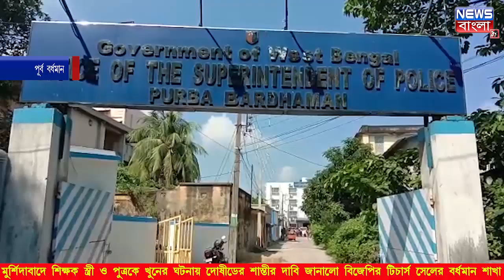শিক্ষক খুনের ঘটনায় দোষীদের শাস্তির দাবী জানালো বিজেপির টিচার্স সেলের বর্ধমান সদর শাখা